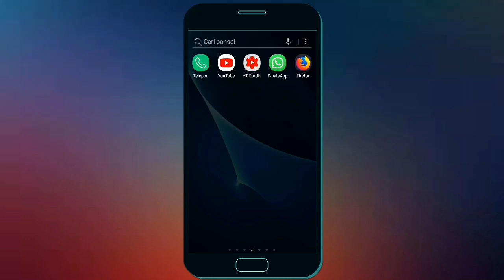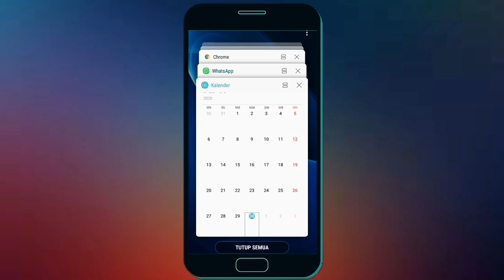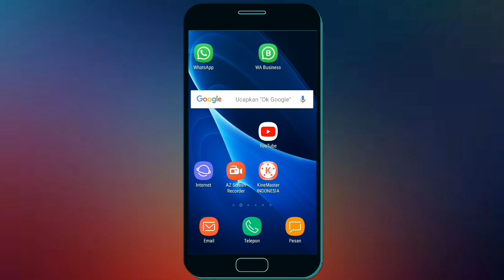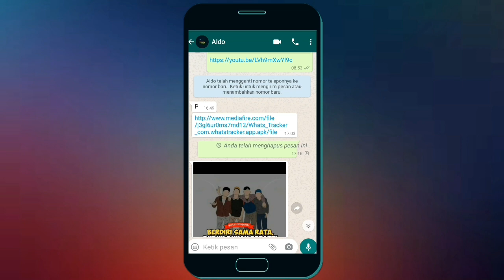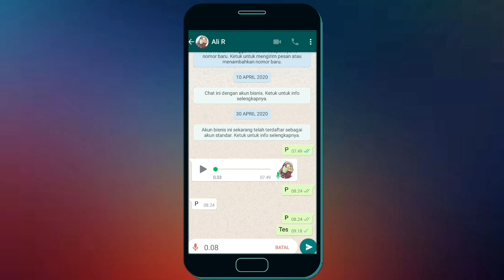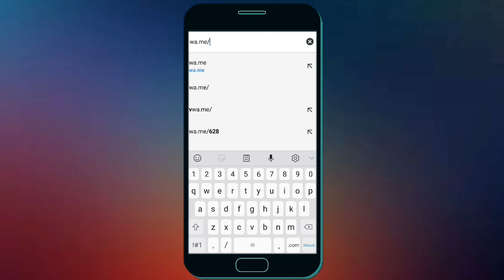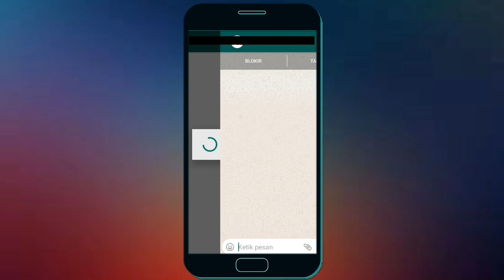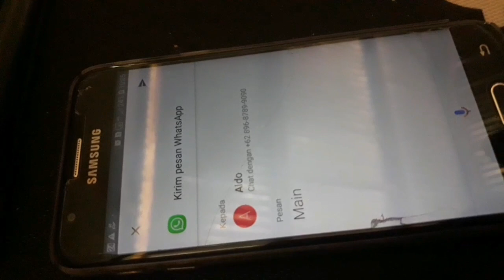8 fitur Whatsapp Yang Jarang Di Gunakan 2020 🔥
8 fitur whatsapp ini bisa jadi sangat jarang di gunakan di tahun 2020 ini, firur ini juga bisa di sebut sebagai fitur tersembunyi di whatsapp, kenapa di katakan tersembunyi karna sangat jarang orang menggunakan fitur- fitur ini di whatsapp.

Di 8 fitur ini saya banyak menjelaskan yaitu : mengahpus pesan whatsapp yang sudah lama, menghilangkan centang biru di whatsappp, merekam suara pada whatsapp, dark mode whatsapp,mengunci whatsapp dengan sidik jari, kirim pesan whatsapp tanpa simpan nomor, mengatasi blokiran pada whatsapp, kirim pesan whatsapp tanpa mengetik.